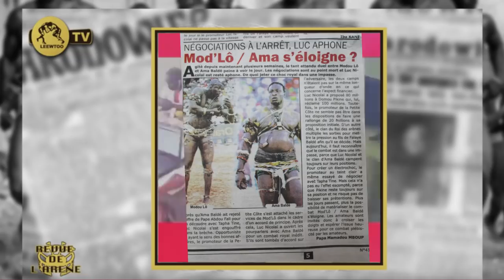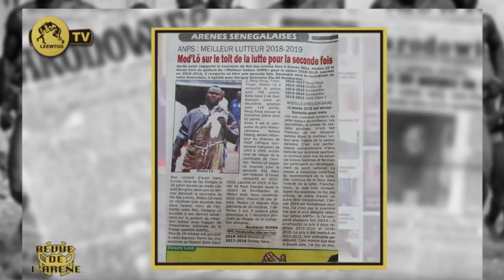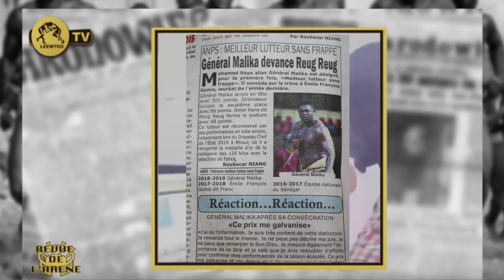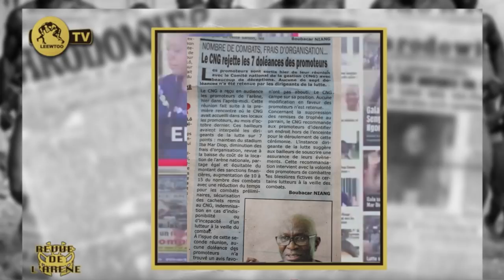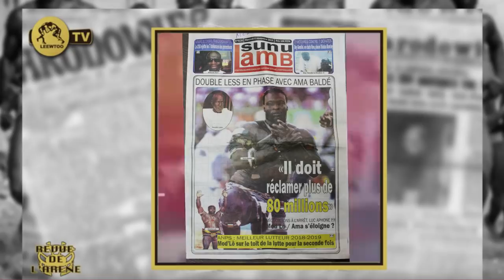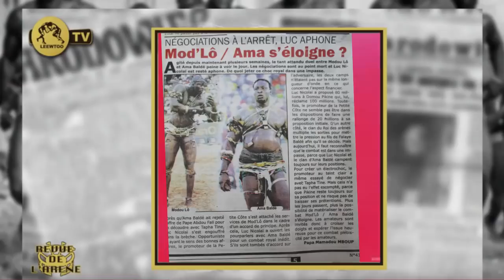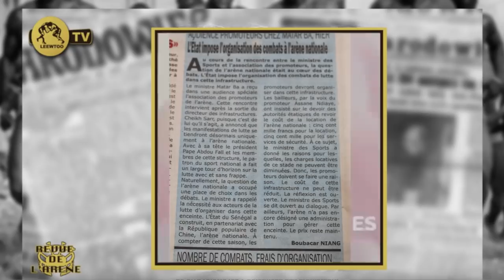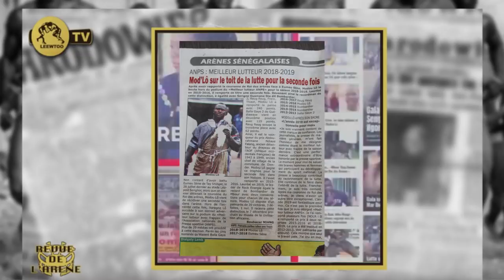REVUE DE L'ARENE DU 06 NOVEMBRE 2019